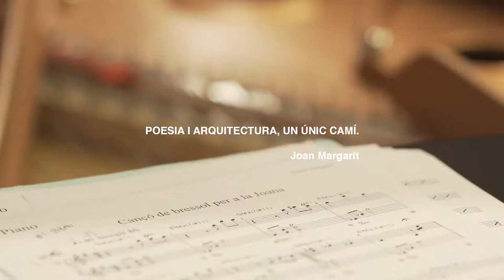Joan Margarit Poesia i arquitectura, un únic camí. llibre: "Per tenir casa cal guanyar la guerra"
Presenta: Assumpció Puig, Degana Col·legi d'Arquitectes de Catalunya.

Fa l'entrevisat: Sílvia Farriol arquitecte i poeta

Ponent: Joan Margarit,
Concert de jazz, amb Carles Margarit al saxo i Albert Bover al piano,

Joan Margarit recita

L'acte està organitzat per la Cooperativa Jordi Capell i el Col·legi d'Arquitectes de Catalunya.

Joan Margarit es galardonado con el Premio de Literatura en Lengua Castellana "Miguel de Cervantes" 2019.